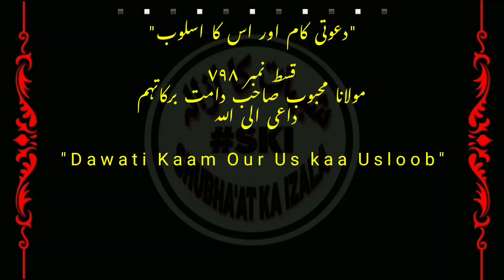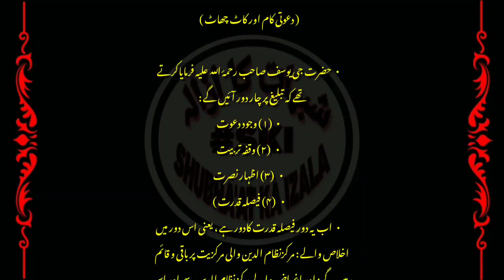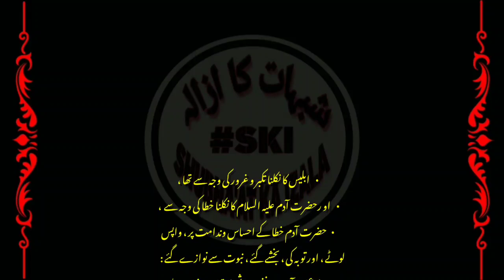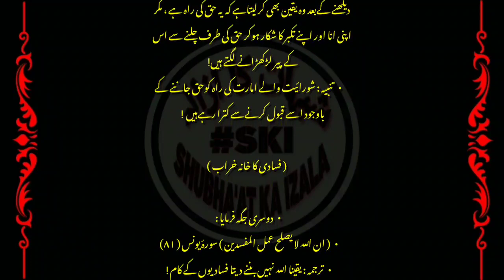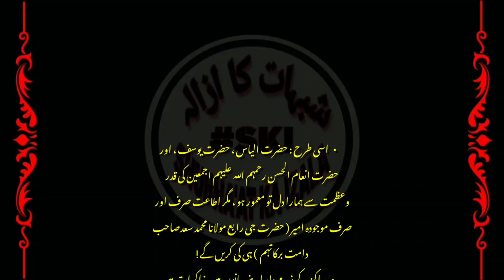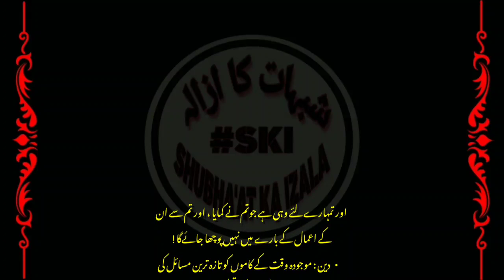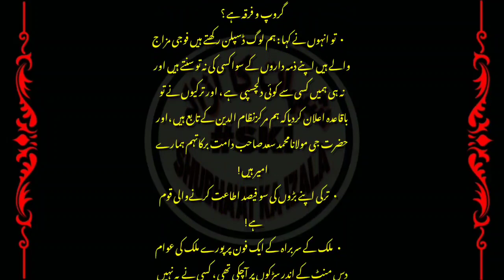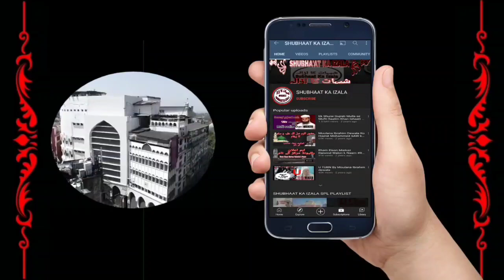Khawarij ka Zahoor Dawati Kaam Main Kat Chant Mutakabir Magrur ko Hidayat Nahi Milti, Ameer ki itaat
• قسط (۷۹۸) خوارج کا ظہور ، دعوتی کام میں کاٹ چھاٹ ، متکبر ومغرور کو ہدایت نہیں ملتی  ، امیر کی اطاعت !
Khawarij ka Zahoor, Dawati Kaam Main Kat Chant, Mutakabir v Magrur ko Hidayat Nahi Milti, Ameer ki itaat, Qist No 798